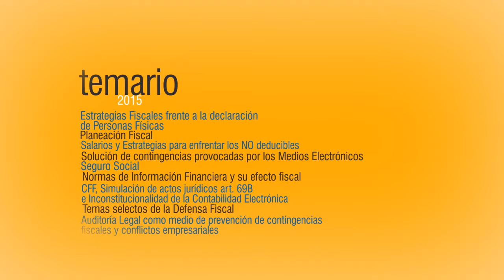DIPLOMADO FISCAL CANCUN, MERIDA Y CAMPECHE 2015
1. ESTRATEGIAS FISCALES FRENTE A LA DECLARACIÓN DE PERSONAS FÍSICAS

2. SALARIOS Y ESTRATEGIAS PARA ENFRENTAR LOS NO DEDUCIBLES

3. SEGURO SOCIAL

4. CFF Y SIMULACIÓN DE ACTOS JURÍDICOS ARTÍCULO 69-B E INCONSTITUCIONALIDAD DE LA CONTABILIDAD ELECTRÓNICA

5. AUDITORÍA LEGAL COMO MEDIO DE PREVENCIÓN DE CONTINGENCIAS FISCALES Y CONFLICTOS EMPRESARIALES

6. PLANEACIÓN FISCAL

7. SOLUCIÓN DE CONTINGENCIAS PROVOCADAS POR LOS
MEDIOS ELECTRÓNICOS

8. NORMAS DE INFORMACIÓN FINANCIERA Y SU EFECTO FISCAL

9. TEMAS SELECTOS DE LA DEFENSA FISCAL

Horario: 16:00 - 21:00 hrs.